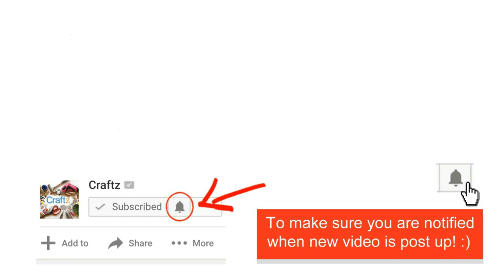Abstract Acrylic Painting Gold Leaf Techniques Compilation